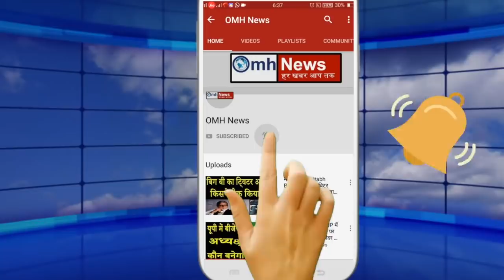Will governor Bhagat Singh Koshyari agree on Uddhav Thackeray's demand ?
Chief Minister Uddhav Thackeray is not a member of either House. On May 28, he will complete six months of assuming the post of Chief Minister. Now to save Uddhav's chair, the cabinet has recommended Governor Bhagat Singh Koshyari to make him MLC from Governor quota. In such a situation, the ball is now in the court of state pal Bhagat Singh Koshiyari. Today, the leader of the Maha Aghadi is making rounds of Rajaypal Koshiyari's house. Recently, NCP chief Sharad Pawar also expressed his displeasure with Koshier's writings. Maharashtra BJP President Chandrakant Patil has said that the Governor cannot nominate Uddhav Thackeray as a member of the Legislative Council. They will have to face elections. Only then can he become the Chief Minister again. Patil said that Uddhav has so far got three opportunities to become a member of the Legislative Council, but has missed the opportunity. Chandrakant Patil said that Maharashtra has never had a nominated MLC Chief Minister. Let me tell you that in Maharashtra, two seats of the Legislative Council to be nominated by the Governor are vacant. In one of these seats, the Cabinet has sent a recommendation to the Governor to nominate Uddhav Thackeray. If the governor agrees, Uddhav's chair will survive. If the Rajpal does not agree, then Uddhav Thackeray will have to resign. In such a situation, the cabinet may also resign, and the CM including the cabinet will have to take an oath again, which will give them six months time again, but it will not be so easy.